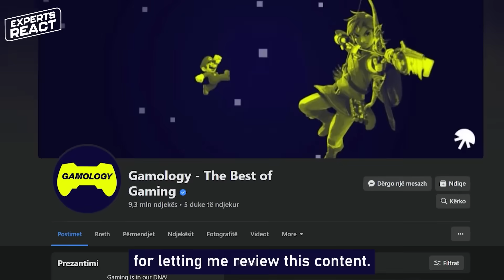КОМАНДИР ТАНКА оценивает War Thunder | Реакция Профи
Командир танка Шелби Брэгг оценивает War Thunder!

Он расскажет о том, чем славился Тигр и славен современный Абрамс, в чем разница между машинами 1944-го года и 2022-го, какой снаряд самый опасный для танков и многое другое!

Chelby Bragg:
Не забудь посмотреть и другие видео на канале!